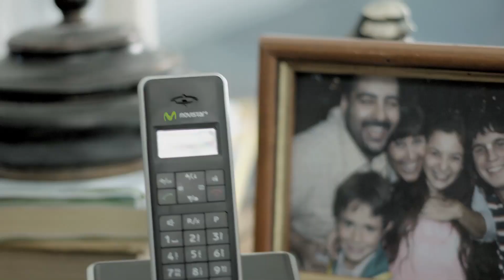PABLO LEÓN - MOVISTAR - Trio Hogar